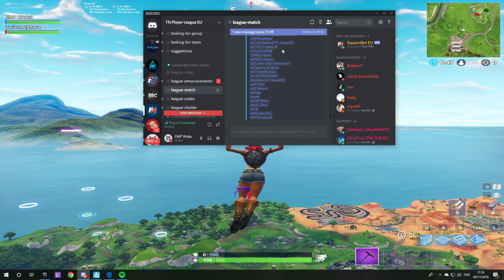Desktop 2018 11 08 21 49 31 24